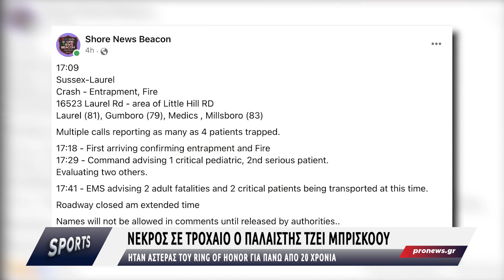Νεκρός σε τροχαίο ο παλαιστής του Ring of Honor και πρωταθλητής της ομάδας ROH Τζέι Μπρίσκοου